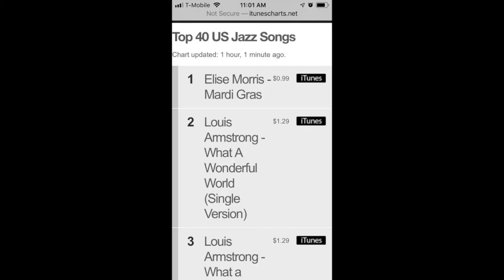"Heaven In My Heart" (New Year 2020) Frank Burrows